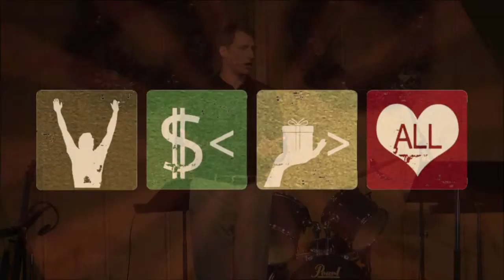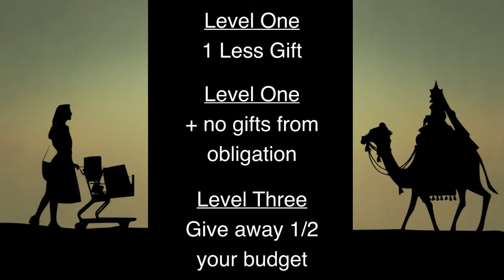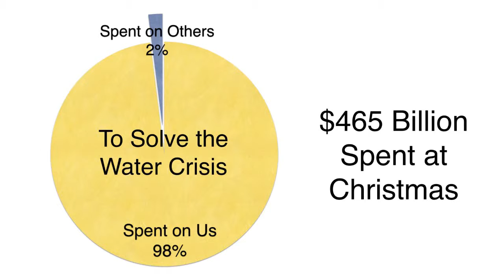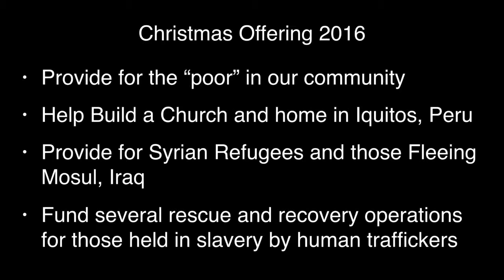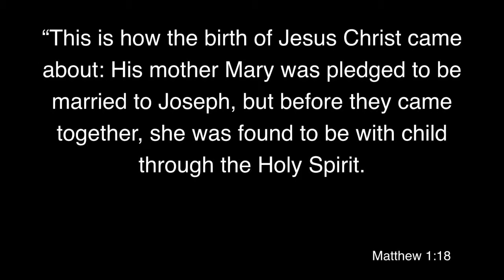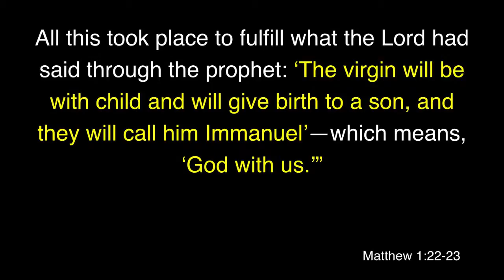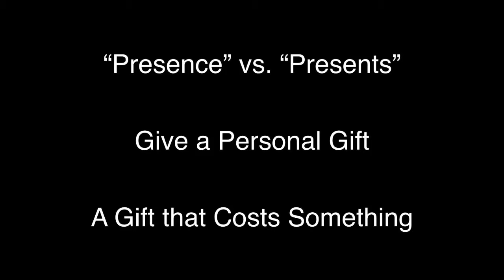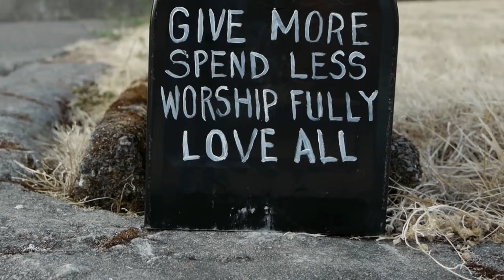Advent Conspiracy, part 3 "Give More" Dave Kennedy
Advent Conspiracy, part 3 " Give More" Dave Kennedy 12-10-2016